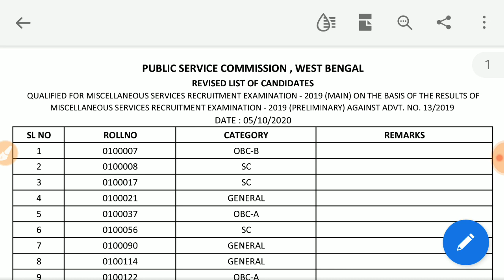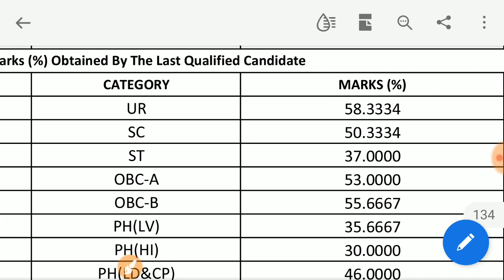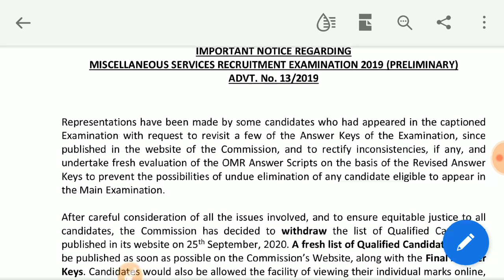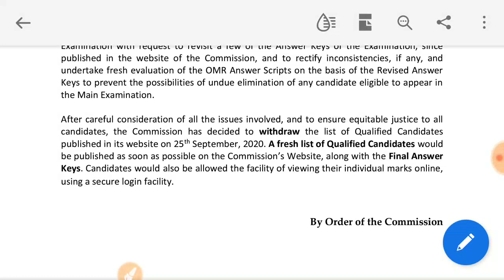WBPSC Miscellaneous Exam Results 2019 | ANSWER KEY | WBPSC MISCELLANEOUS NEW RESULT & CUTOFF MARKS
WBPSC মিসলেনিয়াস (প্রিলিমিনারি) পরীক্ষার ২৫ সেপ্টেম্বর ২০২০ তারিখে প্রকাশিত রেজাল্ট বাতিল করেছে, নতুন লিস্ট ও Answer Key ও দেওয়া হয়েছে ।
West Bengal Public Service Commission Declared Miscellaneous Services Prelim Exam Results, Total 4407 Candidates got selected for Mains Exam,

WBPSC Miscellaneous Exam 2019 Cutoff Marks👇
CATEGORY  MARKS%
UR   58.3334
SC   50.3334
ST   37.0000
OBC-A  53.0000
OBC-B  55.6667
PH(LV) 35.6667
PH(HI)  30.0000
PH(LD&CP)  46.0000
MSP  35.3334

WBPSC,
WBPSC MISCELLANEOUS EXAM RESULTS,
WBPSC MISCELLANEOUS EXAM CUTOFF MARKS,
WBPSC MISCELLANEOUS EXAM 2019,
wbpsc miscellaneous prelims result 2020
wbpsc miscellaneous previous year cut off
wbpsc miscellaneous 10 years question paper
wbpsc miscellaneous mains previous year question
wb 2020